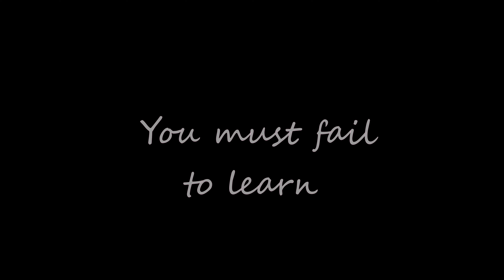Summer Parkour Freerunning - LMPF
Hello guyz first I wanna say that, sorry for the video quality and the second is I use to bring my children with me so they also wanna be in the video, hahaha, so that why sometime you guyz will see them in the clip. And I also put in some flashback video from my old video.
Anyway the music I use for this time has always been the old school classic music:
This is his latest music